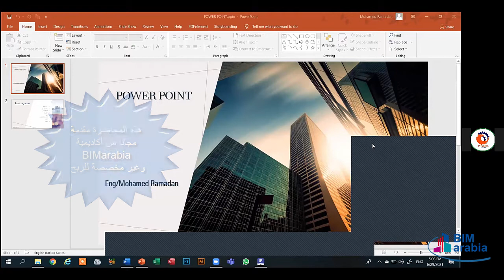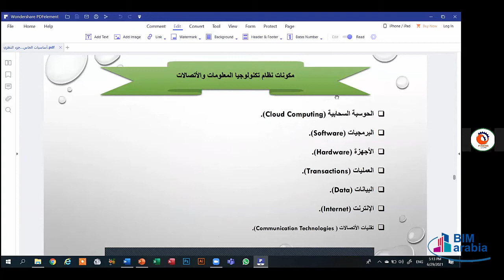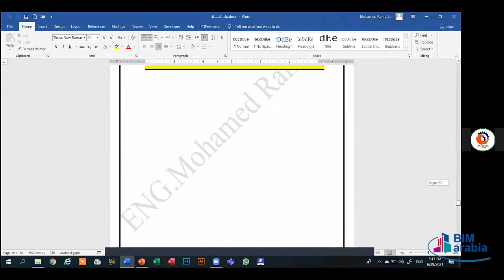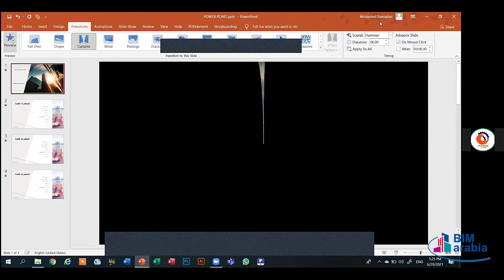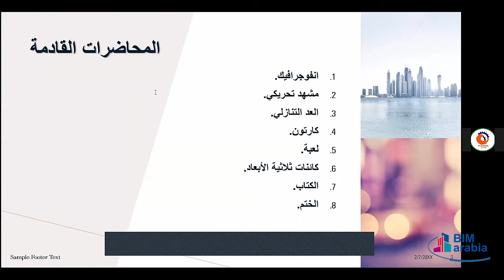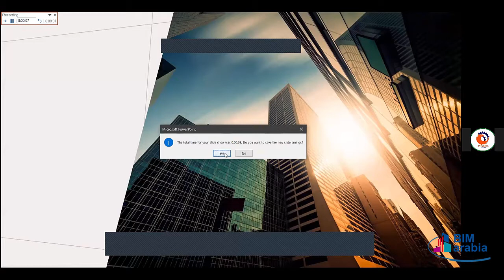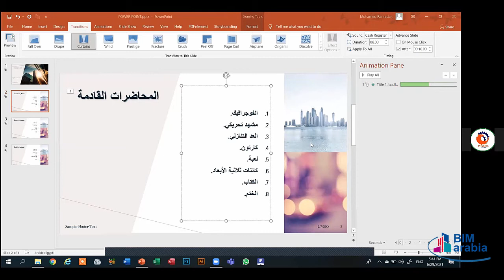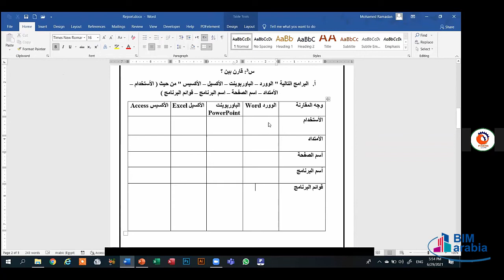Microsoft Office Diploma Lec 24 ( PowerPoint 4 )